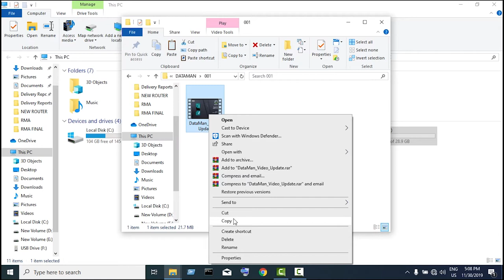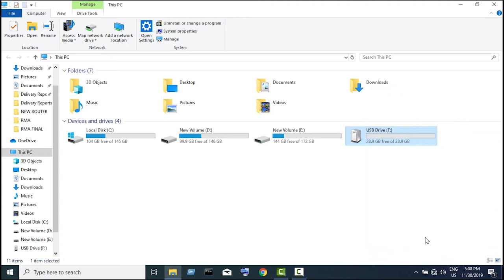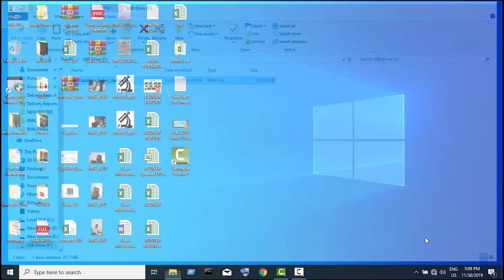Flash Drive & Smart TV File System Compatibility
How to compatible File System (FAT32/exFAT/NTFS) with Flash Drive & Smart TV